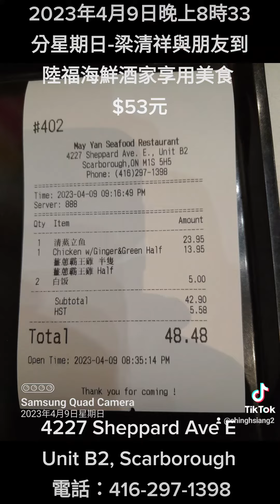2023年4月9日晚上8時33分星期日-梁清祥與朋友到陸福海鮮酒家享用美食$53元-4227 Sheppard Ave E Unit B2, Scarborough, 電話：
2023年4月9日晚上8時33分星期日-梁清祥與朋友到陸福海鮮酒家享用美食
4227 Sheppard Ave E Unit B2,
Scarborough, ON M1S 5H5
享用美食：
1.清蒸立魚$23.95
2.薑蔥霸王雞$13.95
3.白飯2碗$5.00
合計：$42.90+稅$5.58=$48.48
餐費：$48.48+小費$4.52=$53元